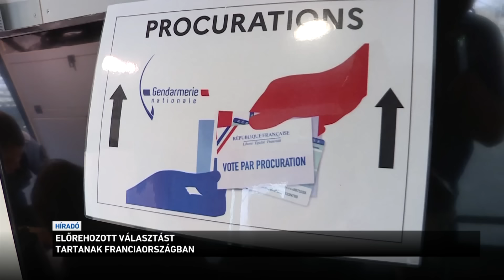Előrehozott választást tartanak Franciaországban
Reggel óta tart az előrehozott választás Franciaországban. A referendumra alig három hete volt felkészülni a hatóságoknak, miután Emmanuel Macron francia elnök feloszlatta a nemzet-gyűlést azt követően, hogy pártja óriási vereséget szenvedett az európai parlamenti választásokon. Az előrejelzések szerint most is a jobboldali Nemzeti Tömörülés kapja majd a legtöbb szavazatot a választás első fordulóján. A második fordulót egy hét múlva tartják majd.